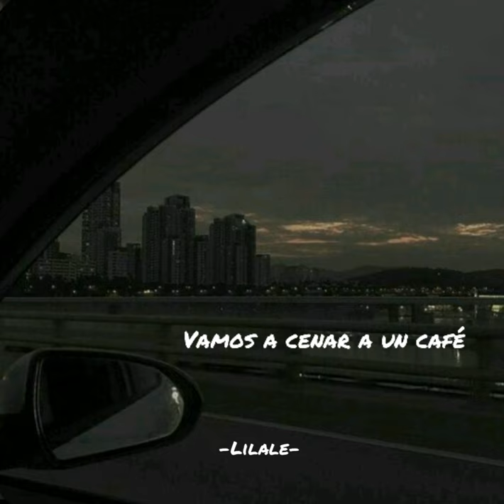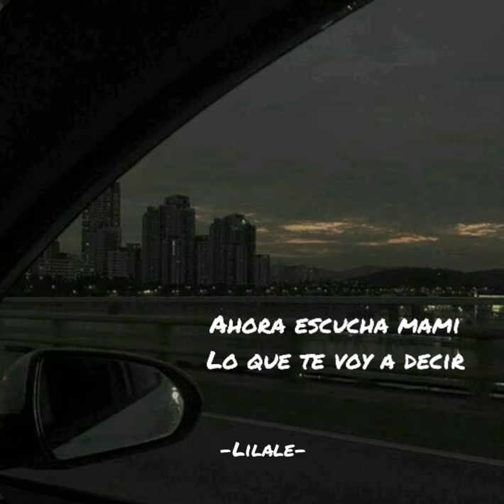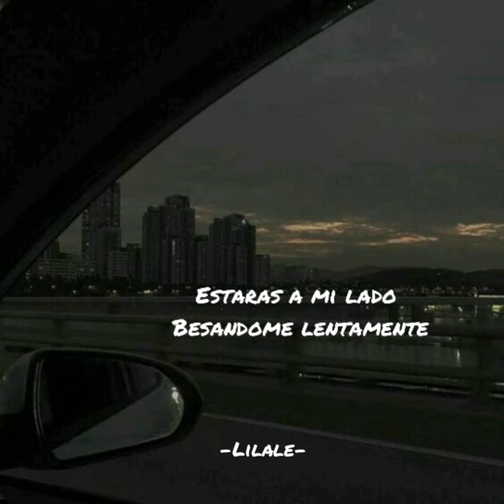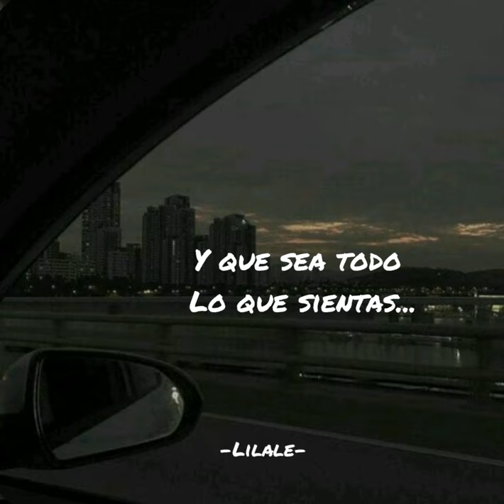Baby boy - Besame Fuerte